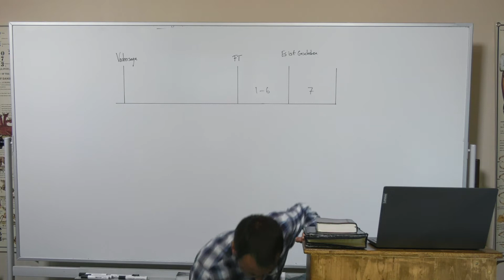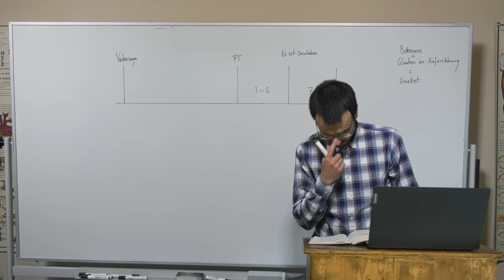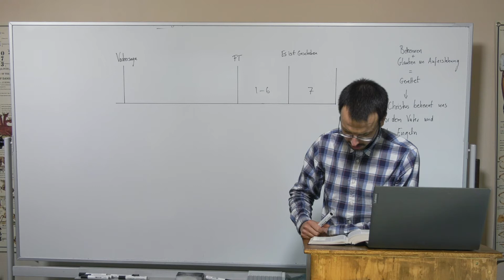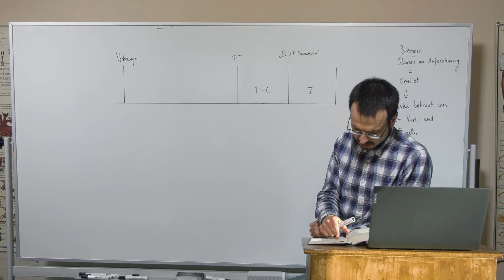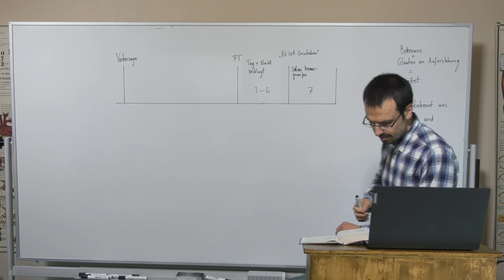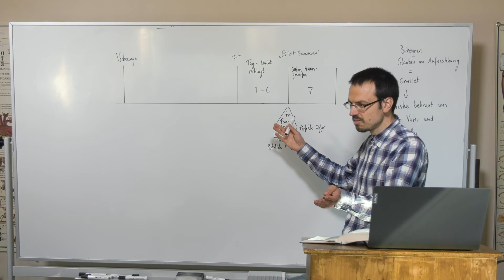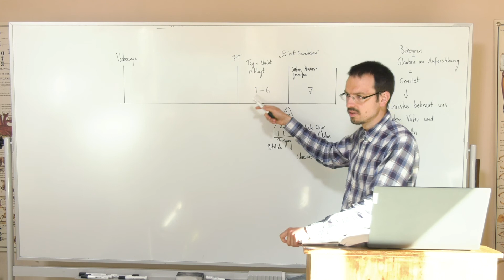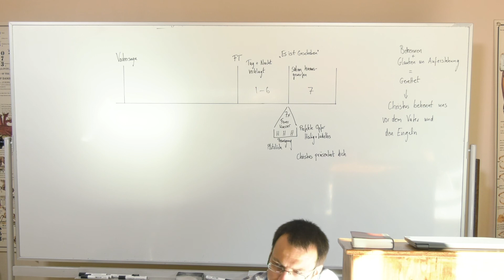(ONLY GERMAN) - 15/07/21 - Das Untersuchungsgericht - Teil 1